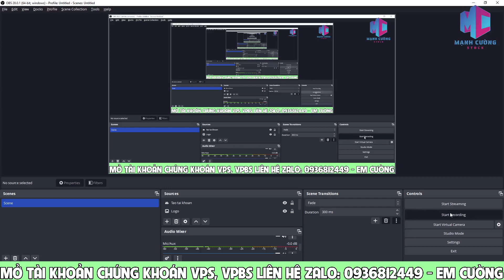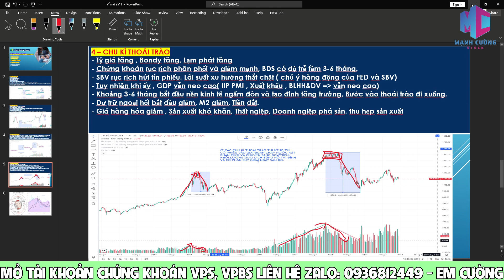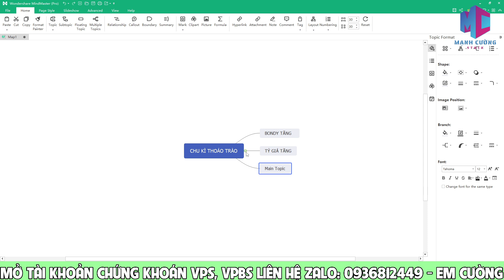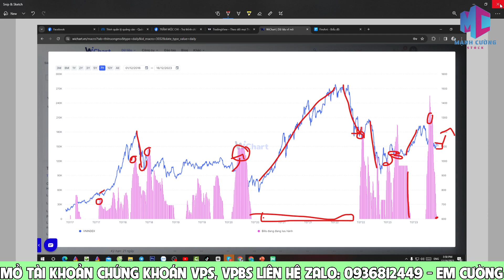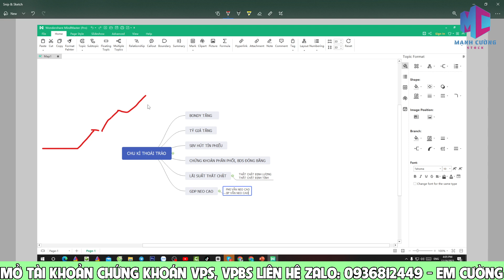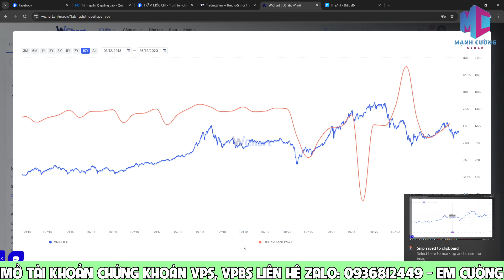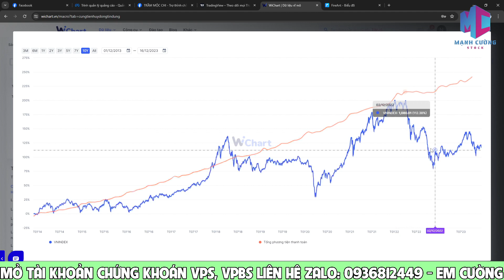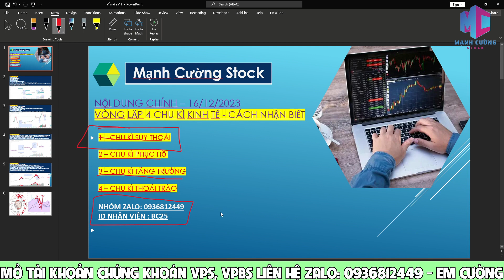VĨ MÔ TIỀN TỆ : PHẦN 4 : CHU KÌ THOÁI TRÀO, DẤU HIỆU NHẬN BIẾT